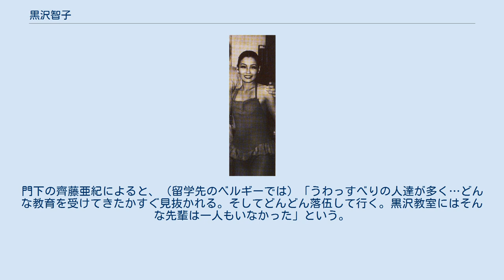黒沢智子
黒沢智子（1953年） 黒沢 智子 （くろさわ ともこ、旧姓：石井、1928年3月8日 - ） は、東京都出身のバレエダンサー・バレエ教師。
戦後の黎明期にバレリーナとして活躍した後、1954年から盛岡市内でバレエ教室を主宰して数多くの舞踊手を育てた。
 青森師範学校卒の教育者の三女として東京・尾久町に生まれる。
8歳でダンスを習いはじめ、武蔵野高等女学校ではダンス部に所属して石井小浪の指導を受ける。
その後日本女子体専でダンスの専門教育を受けた。
戦時中は日本にバレエ教師がほとんど存在しなかったため、黒沢が習ったのは素足による西洋舞踊であった。
 戦後の1947年、小牧正英と谷桃子によるバレエ 『薔薇の精』 を見て初めてバレエを志す。
体育教員として地方に赴任していたのを1年で辞職し、谷の元に入門してクラシック・バレエの猛特訓を受けることになった。
1949年、『レ・シルフィード』 の主役でデビュー。
1952年、セルジュ・リファールの来日公演で谷や松山樹子と共に出演した。
その後は谷桃子バレエ団のソリストとして 『白鳥の湖』 などで主役を踊った。
 盛岡市はもともと父親の出身地が北上市だったことからゆかりがあり、材木商の黒澤氏との結婚を機に黒沢バレエ研究所を開設。
以来盛岡で半世紀にわたってバレエ教育と自主公演に携わる。
門下生に力丸純奈、齊藤亜紀、佐々木陽平、川村真樹らがいる。
岩手県教育表彰、日本バレエ協会功労賞などを受賞している。
 きちんと返事ができ、時間を守ることがバレエの基本だと言い切る。
稽古場では生徒の特性や心理状況を瞬時に把握し、厳しく生徒に接するため恐れられる反面、生徒のやる気を引き出すことに長けているという。
門下の齊藤亜紀によると、（留学先のベルギーでは）「うわっすべりの人達が多く…どんな教育を受けてきたかすぐ見抜かれる。そしてどんどん落伍して行く。黒沢教室にはそんな先輩は一人もいなかった」という。